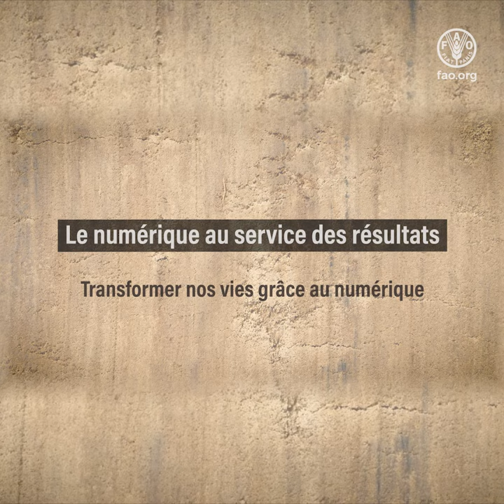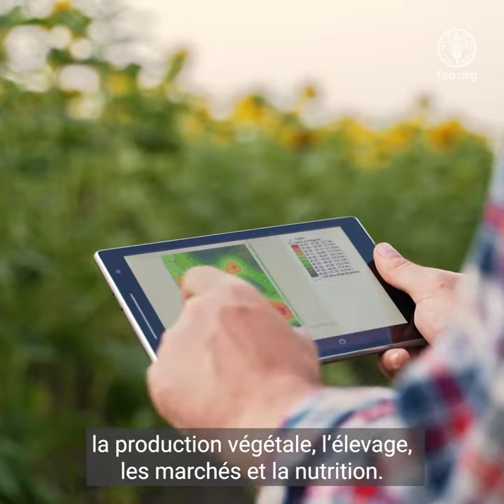Le numérique au service des résultats: Transformer nos vies grâce au numérique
Les données, les technologies et l’innovation sont indispensables à la transformation des systèmes agroalimentaires et à la réalisation des objectifs de développement durable.
Les technologies numériques peuvent contribuer à accroître la production d’aliments nutritifs dans des proportions suffisantes pour nourrir une population en constante expansion, à gérer des ressources naturelles limitées et à réduire la pauvreté.
C’est dans l’agriculture que la fracture numérique est le plus visible.
En généralisant l’utilisation des technologies numériques dans l’agriculture, la FAO contribue à transformer les communautés rurales – surtout au profit des jeunes et des agriculteurs en devenir –, à diversifier les revenus et à ouvrir des débouchés tant au sein des exploitations qu’en dehors.
Par les biens publics numériques qu’elle propose – logiciels libres, données et normes ouvertes et modèles d’intelligence artificielle à code source ouvert –, la FAO accélère les progrès vers la réalisation des ODD.
L’Initiative 1 000 villages numériques de la FAO vise à convertir des villages ruraux en pôles numériques qui doivent accompagner la transformation rurale et réduire la fracture numérique, notamment celle qui existe entre les hommes et les femmes et celle dont pâtit le monde rural.
La plateforme géospatiale de l’Initiative Main dans la main de la FAO fournit des indicateurs de la sécurité alimentaire et des statistiques agricoles permettant d’éclairer davantage les interventions agricoles dans le monde entier.
Grâce au Portefeuille de services numériques de la FAO, les petits exploitants reçoivent sur leur téléphone des informations vitales concernant les conditions météorologiques, la production végétale, l’élevage, les marchés et la nutrition.
Le Portail WaPOR de la FAO permet de surveiller la production végétale et la consommation d’eau au moyen de la télédétection par satellite afin d’aider les pays à moderniser les systèmes d’irrigation et à gagner en efficacité.
La Plateforme internationale pour l’alimentation et l’agriculture numériques favorise le dialogue entre les acteurs du secteur concernant le développement du numérique.
Exploiter les technologies numériques ne suffit pas, c’est pourquoi la FAO promeut un accès inclusif et équitable à ces outils.
Les technologies numériques sont le moteur de la création de systèmes agroalimentaires efficaces, inclusifs, résilients et durables, qui ne laissent personne de côté.